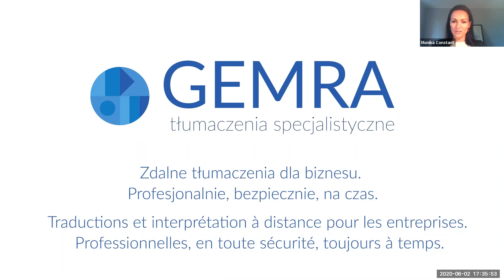Debata - Pomiędzy ekonomią a medycyną – perspektywy dla biznesu w dobie globalnych przemian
Czerwcowe RDV biznesu odbyło się po raz pierwszy w formule on-line. W jego trakcie rozmawialiśmy wraz z ekonomistką prof. Katarzyną Żukrowską, oraz epidemiolożką dr Anną Baumann-Popczyk na temat perspektyw dla biznesu w czasach pandemii.